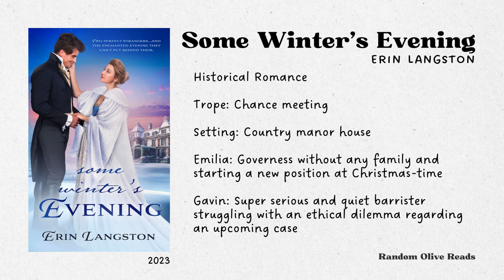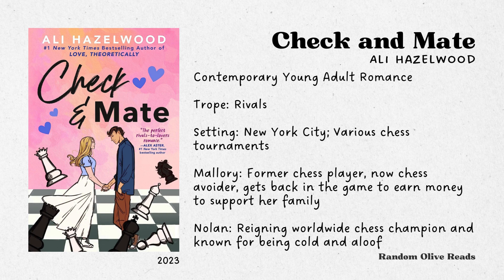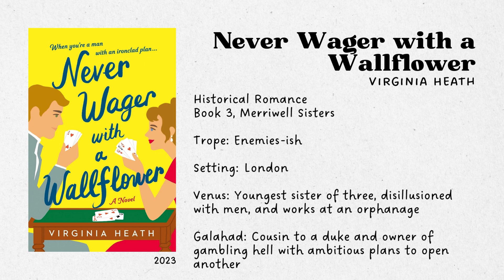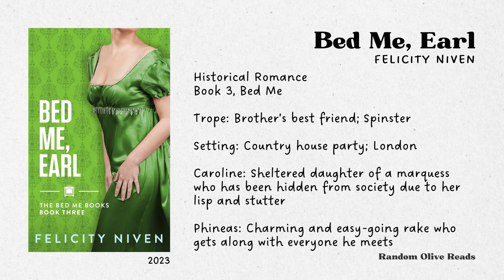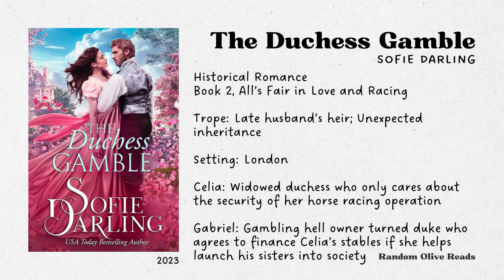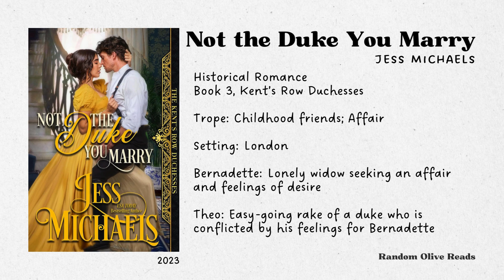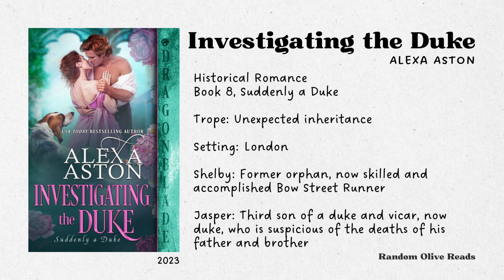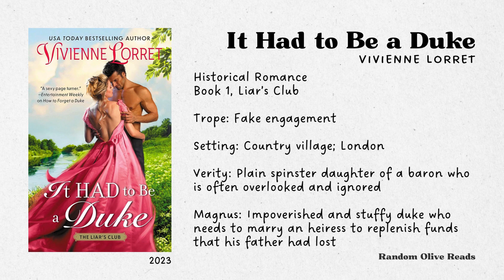Review: November 2023 Historical Romance New Releases (plus one Contemporary Romance)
Books:
⭑ Some Winter's Evening by Erin Langston
⭑ A Rose Blooms in Brooklyn by Ginny B. Moore
⭑ Check and Mate by Ali Hazelwood
⭑ Never Wager with a Wallflower by Virginia Heath
⭑ Project Duke by Mariah Stone
⭑ Bed Me, Earl by Felicity Niven
⭑ Her Princess at Midnight by Erica Ridley
⭑ The Duchess Gamble by Sofie Darling
⭑ Never Met a Duke Like You by Amalie Howard
⭑ Not the Duke You Marry by Jess Michaels
⭑ Investigating the Duke by Alexa Aston
⭑ A Lady's Rules for Ruin by Jennifer Haymore
⭑ It Had to Be a Duke by Vivienne Lorret